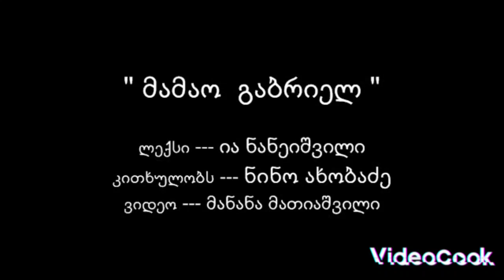დღეს მამა გაბრიელის დაბადებისდღეა❤️❤️❤️ გილოცავთ ყველას❤️❤️❤️გფარავდეთ❤️